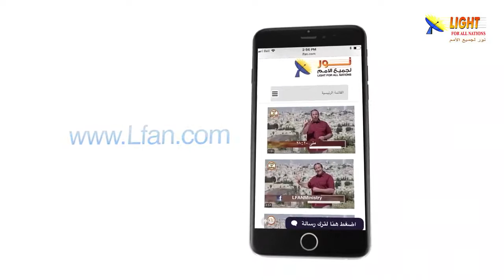475:03 لماذا كان لابد أن يموت المسيح على الصليب بالتحديد؟